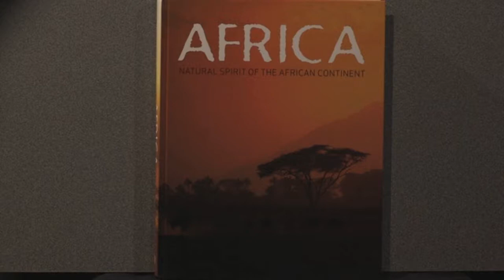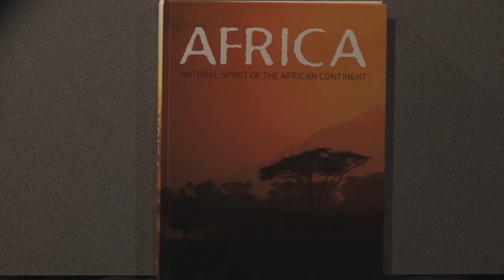RUE Episode 56 seg 2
In this segment of Episode 56, we focus on African Lions. We introduce the concept of apex predator, for which lions definitely qualify. Visit LetzCreate.org for more on improving English through the power of television, videos, and the internet.